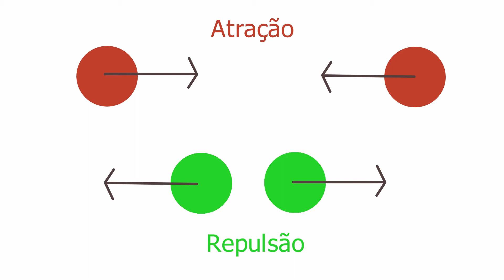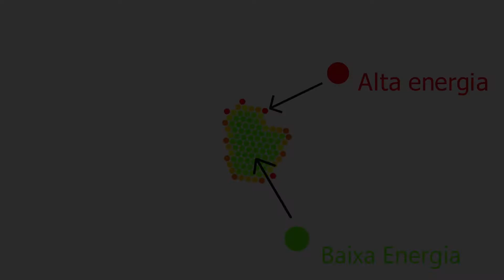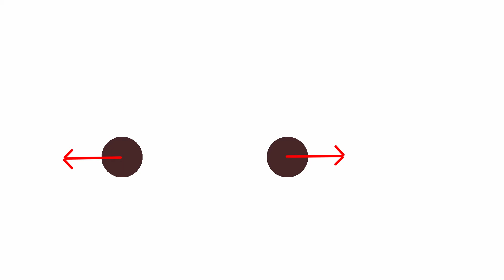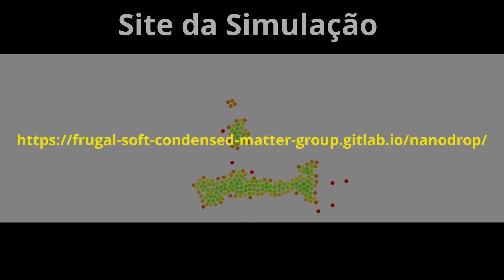PROJETO NANO DROP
Autores:
CAIQUE SARKIS

Descrição:
Todos os dias nos deparamos com o fenômeno da tensão superficial, seja  causando o  formato esférico de uma gota d`agua em uma chuva, na tinta que prede-se firmemente a parede ou uma tela de pintura. A tensão superficial é fundamental para entender o formato de líquidos em pequenas escalas. O projeto nano drop é uma simulação de  dinâmica molecular  que tem o intuito de ensinar visualmente o efeito de tensão superficial e descobrir a origem microscópica da mesma . Escolhi para esse projeto a linguagem de programação Java script, pois , ela me permite compartilhar projetos no próprio navegador, tornando-se uma ferramenta poderosa para divulgação cientifica e inclusão digital.Esse programa é composto pela integração de Verlet e potencial de Lennard Jones. A integração de Verlet é essencialmente a solução da equação de movimento para qualquer objeto(como ele se move ao longo do tempo). Esse algoritmo possibilita achar a posição futura de um objeto baseado na posição atual e a posição anterior, Esse método tem a característica de ser muito preciso algo necessário em simulações de física, uma vez que um erro propagado no tempo pode causar instabilidade.  O potencial de Lennard Jones é composto por duas partes uma parte atrativa e outra parte repulsiva. Esses efeitos dependem da distancias entre as partículas, caso estejam muito próximas existe uma repulsão,caso esteja mais distante mas ainda sobre ação da força ela se torna atrativa e caso as partículas estejam muito distantes elas não se influenciam. Com esse projeto da para entender visualmente que a tensão superficial vem do excesso de energia potencial das partículas na superfície do liquido.